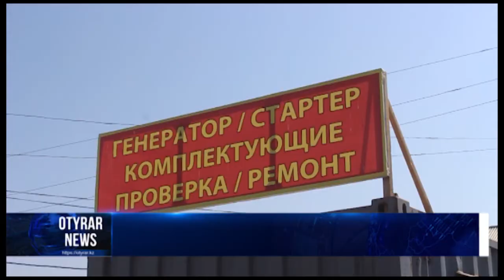Төлебилік тұрғын мемлекет қолдауымен көлік жөндейтін орталық ашты